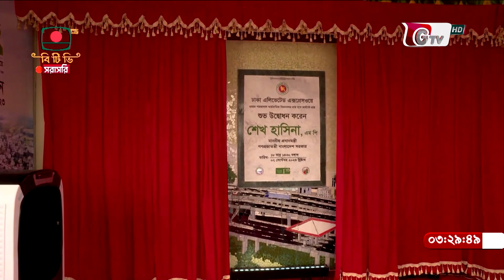দেশের প্রথম এলিভেটেড এক্সপ্রেসওয়ের উদ্বোধন করলেন প্রধানমন্ত্রী | Elevated Expressway Opening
দেশের প্রথম এলিভেটেড এক্সপ্রেসওয়ের উদ্বোধন করলেন প্রধানমন্ত্রী | Elevated Expressway Opening | 02September2023